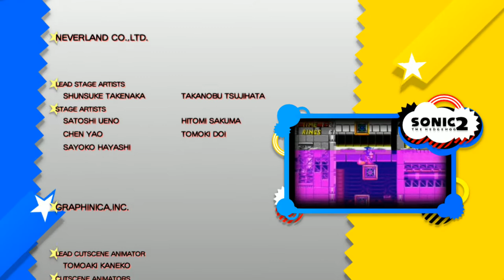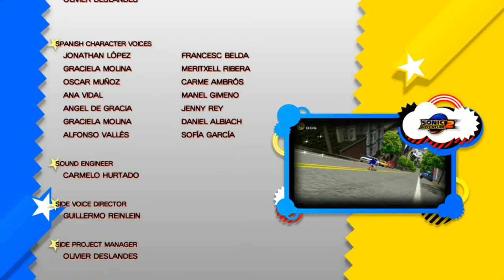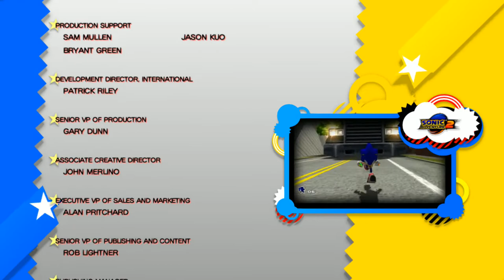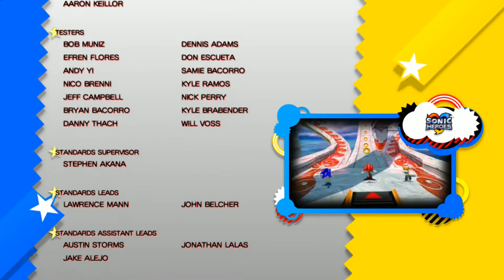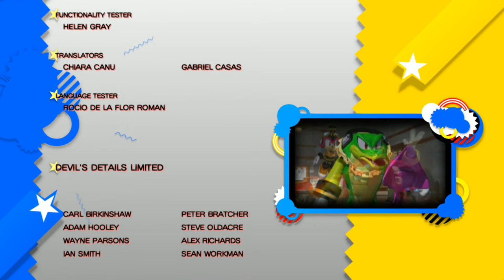Sonic Generations! [PC] #4 [FINAŁ!] - Koniec Batalii z Czasem